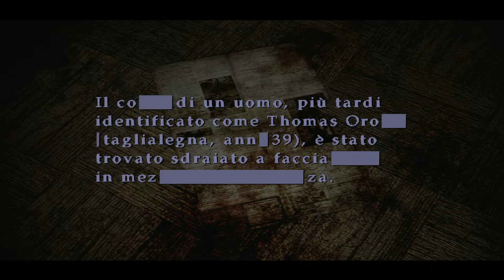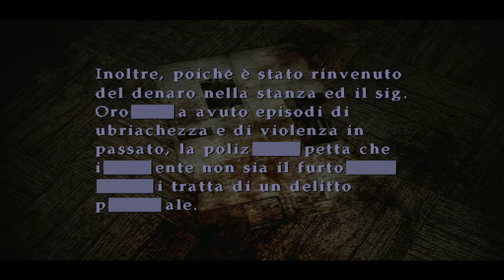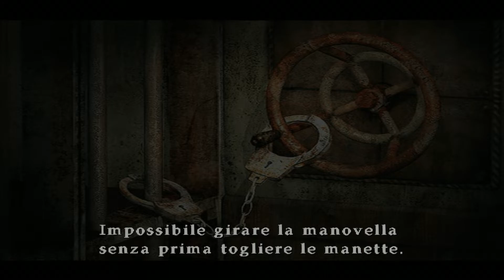Silent Hill 2 Gameplay ITA - #8 Morte - [Blind]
Si scende sempre di più, trovando altre mostruosità. Angela è ancora viva, ma... è molto scossa, anche se non è una cosa nuova. Maria continua ad essere una figura strana, quasi "inesistente". Eddie invece... è completamente uscito di testa, lo abbiamo dovuto uccidere. Ora non resta che raggiungere il Lakeview Hotel.